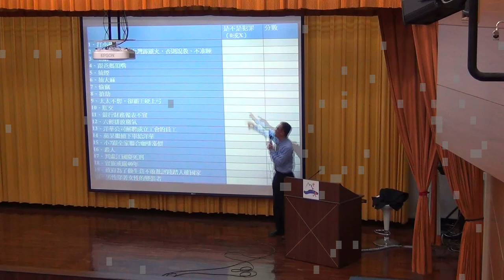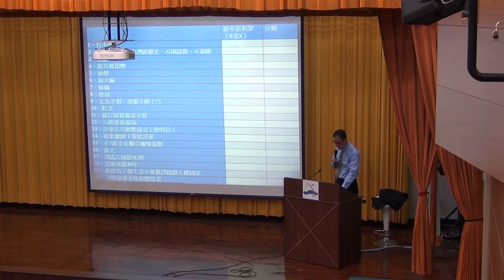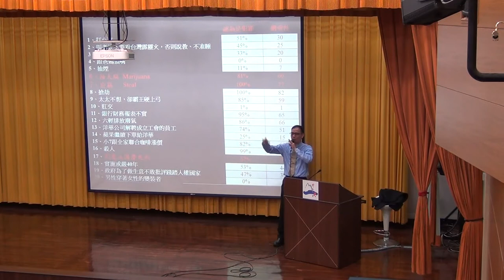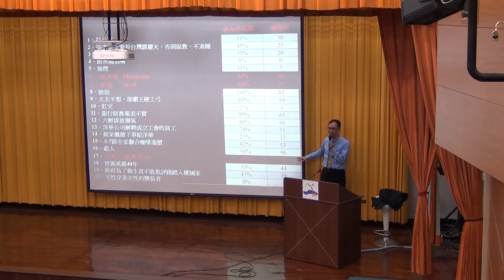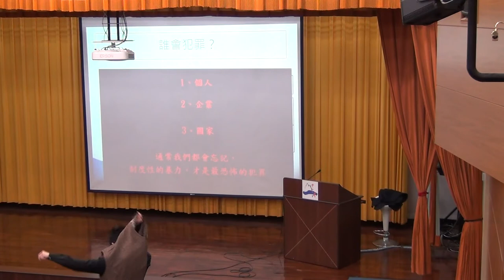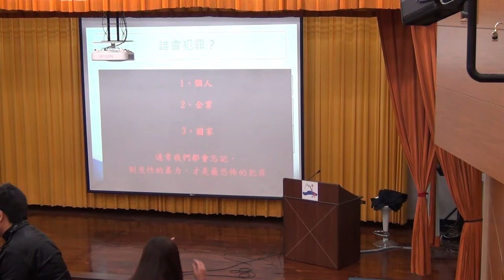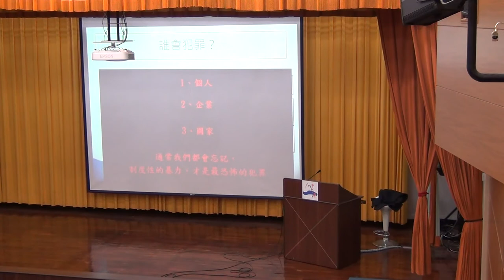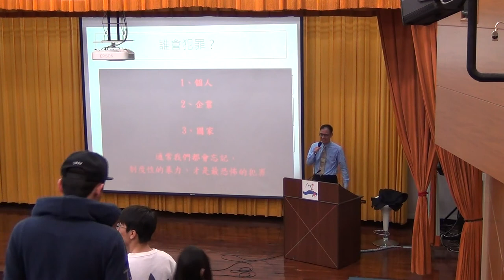《國立中山大學》社會學(王宏仁教授)27